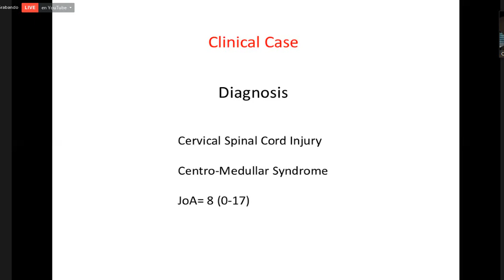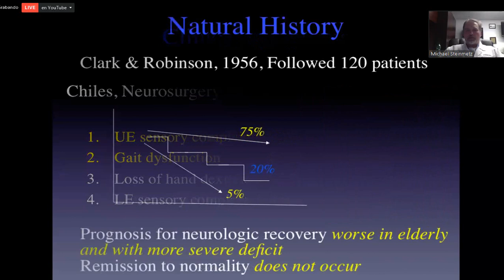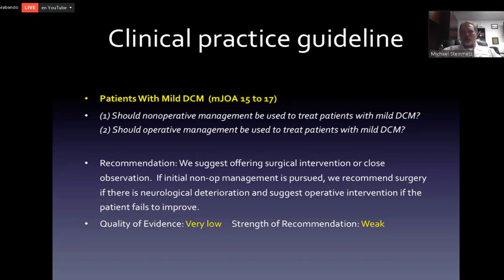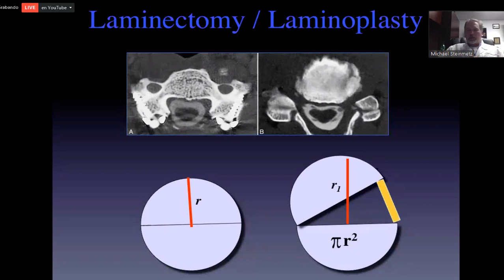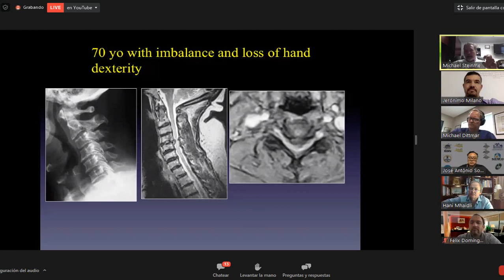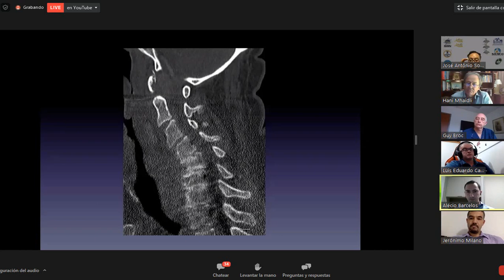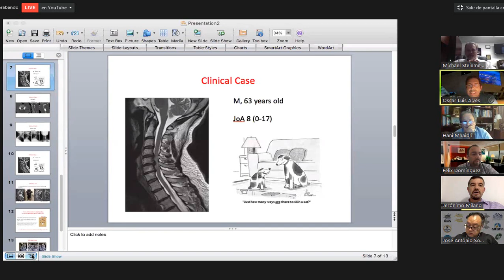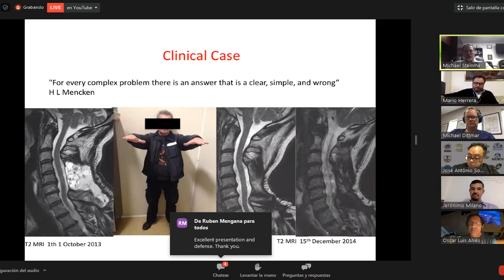Casos clínicos spinal week Dia 2/5